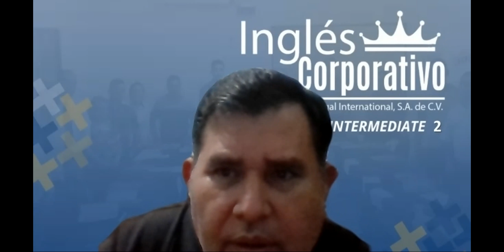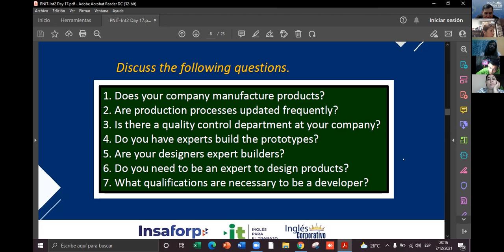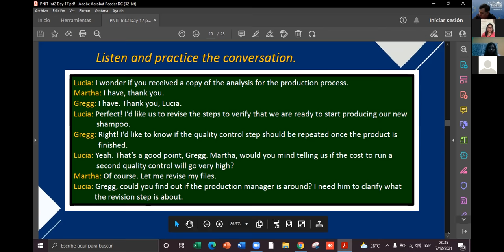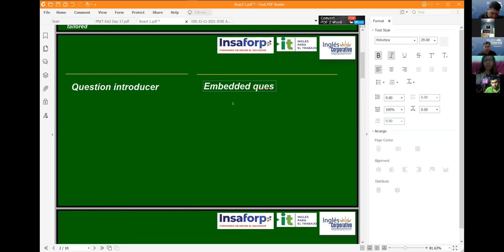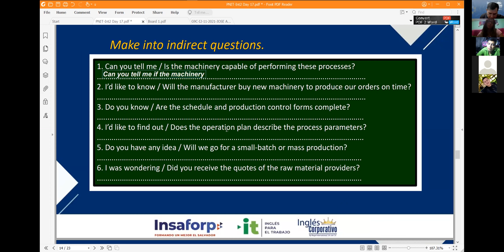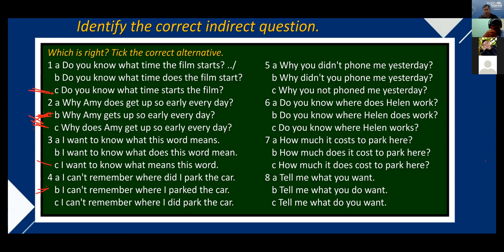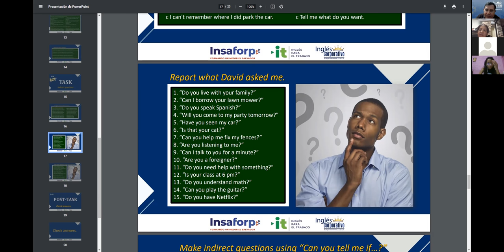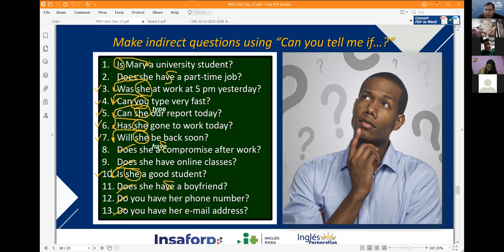Ingles Corporativo-Videoconferencia #17. Indirect Questions Yes No.